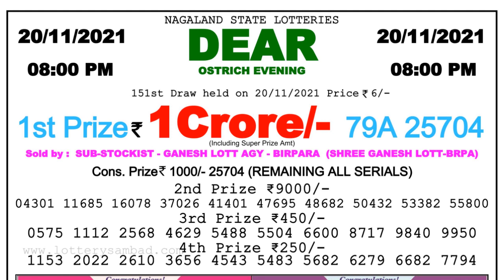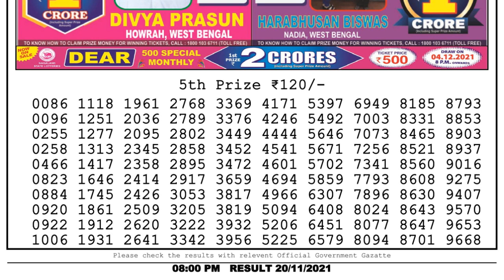Nagaland Lottery Sambad Result | Dear Lottery